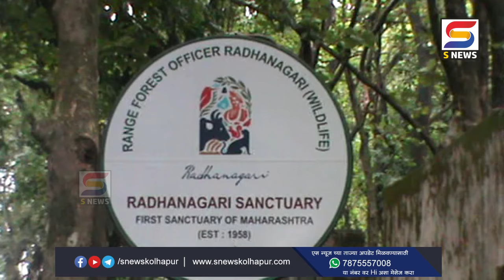राधानगरी तालुक्यात फक्त वन्यप्राण्यांनीच रहायचं का ? शेतकर्‍यांचा संतप्त सवाल